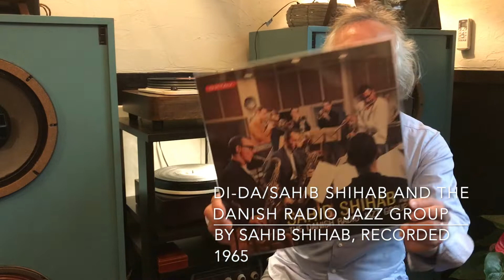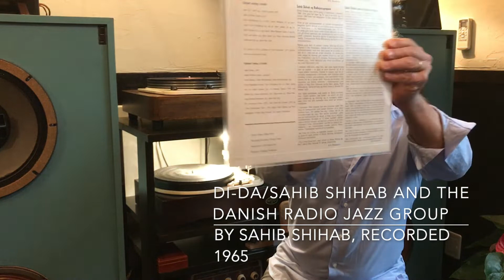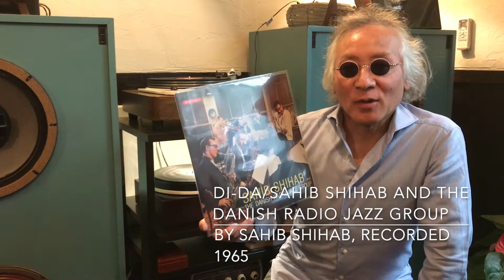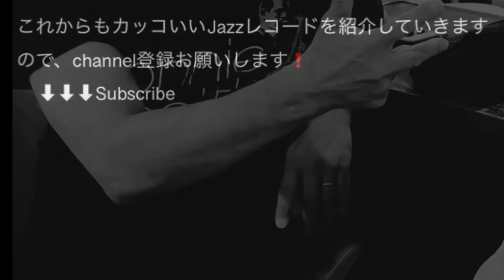ジャズ喫茶マスターが語るオススメの1曲 ジャズ横丁 #258 Sahib Shihab 「DI-DA」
【Now Playing】
Track：
DI-DA
Performer：
Sahib Shihab
Title：
Sahib Shihab And The Danish Radio Jazz Group
Year/Place：August, 1965/Copenhagen
Released：
1965
Label/No/Format：Oktav/OKLP 111/
STEREO
Engineer:
Notes：

[Sound System]
Turntable：Garrard 301
Tonearm：SME 3009S II IMPROVED
Headshell：SME S2
Cartridge：SHURE V15 TypeⅣ
Loudspeaker：Doug Sax custom-tuned "Super Red" Altec 604E2
monitors
Dividing Network：The Mastering Lab Ltd. MODEL 604/5 SERIAL NO.1290
Preamplifier : LEAK VARISLOPE
Poweramplifier：LEAK STEREO 60

☝︎リーダーでバリトン、フルートを吹くアメリカ人のサヒブ・シハブ以外は、精鋭のデンマーク・ジャズメン。ペデルセン、アクセン、ミッケルボルグ、ボッチンスキー、イェーディッグ、リール・・。ヨーロッパ・ジャズの名盤。